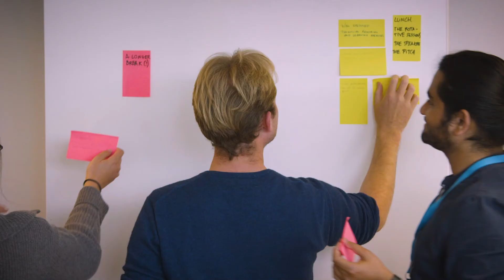Case: Humanitær handling, Frank Lorenzen, Danish AM Hub